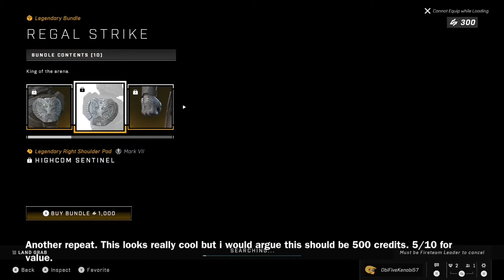New Item Shop Update in Halo Infinite! - Jul 26th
Things could better for sure. Lots of improvements are necessary.